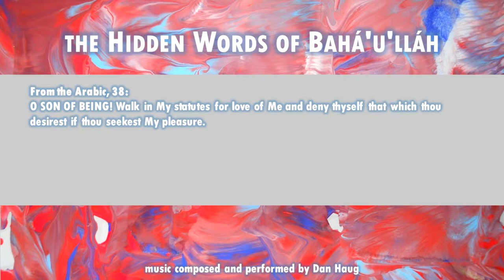The Hidden Words of Bahá’u’lláh: Arabic 38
From the Arabic, 38:
O SON OF BEING! Walk in My statutes for love of Me and deny thyself that which thou desirest if thou seekest My pleasure.

Available...